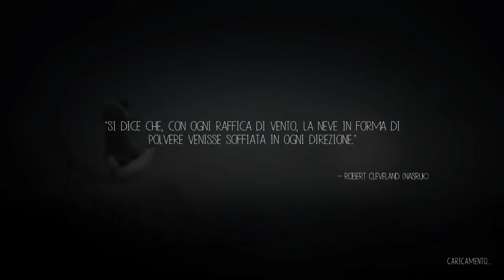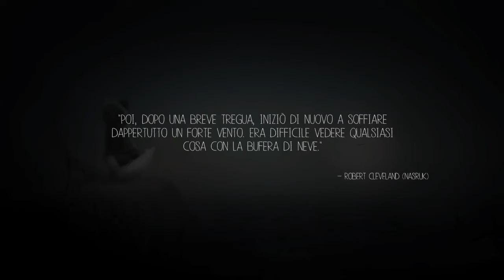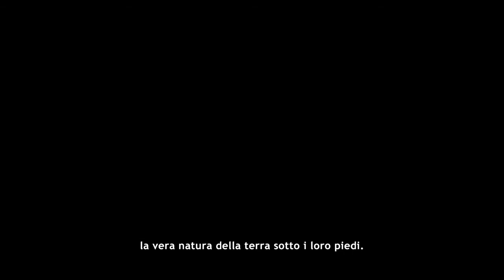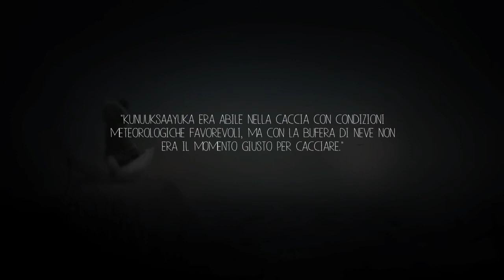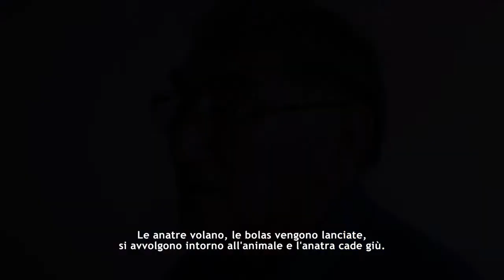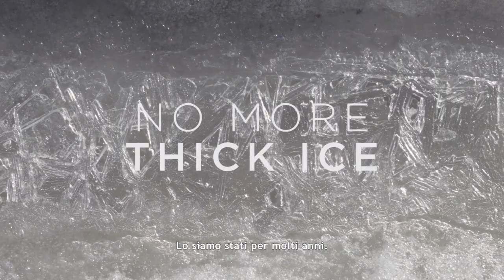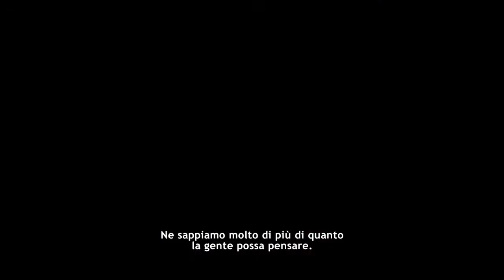ALLA DERIVA + DESCRIZIONI CULTURALI/ Never Alone #2 (ITA)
Episodio 2.

Platform puzzle game ambientato nell'artico con protagonista un bambina e la sua volpe.